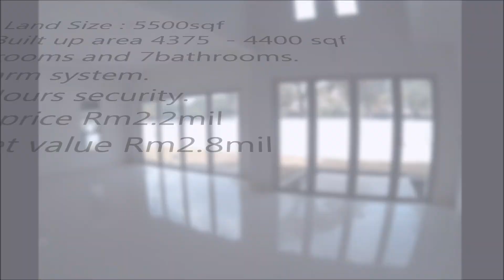OpenHouse : Laman Seri, Seksyen 13, Shah Alam For Sale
Open House 11am -3pm
9th - 10th January 2016

3 storey house (CORNER LOT)
Laman Seri, Seksyen 13, Shah Alam…..

Land Size : 5500sqf
Built up area 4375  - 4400 sqf
6rooms and 7bathrooms.
Alarm system.
24Hours security.

Best price Rm2.2mil
Market value Rm2.8mil
Bumi Lot

Nearby
# MSU College, Stadium Melawati Shah Alam,
# Giant Sek 13, Kolej PTPL,
# Sultan Salahuddin Abdul Aziz Shah Golf Club
Near of the fast-growing precincts in Shah Alam.
Easy access to Guthrie, NKVE, Elite & Federal Highway.

Affendi Adzhar
Reapfield Shah Alam
Real Estate Negotiator